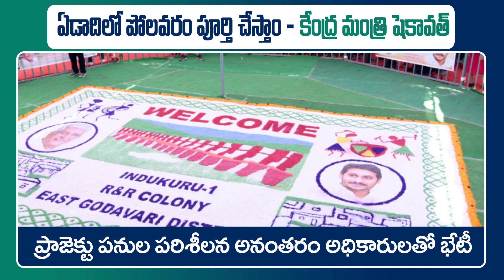CM Jagan, Central Minister Shekawat visited Polavaram Rehabilitation Colonies